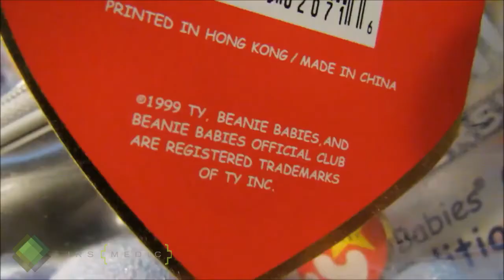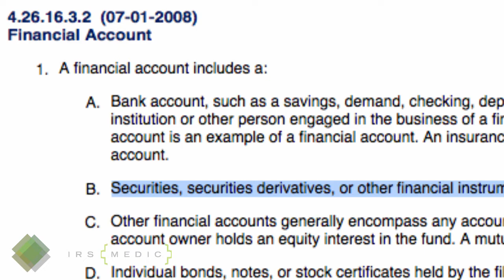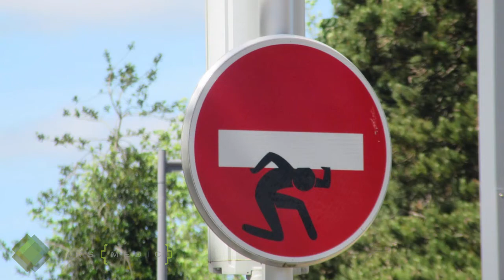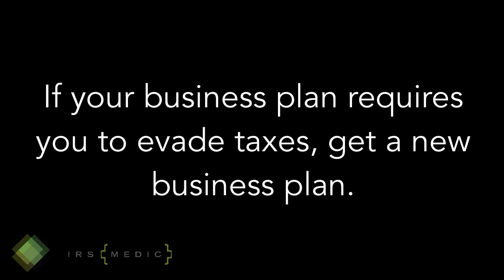The hidden truth behind Ty Warner's bullsh_t tax evasion conviction.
The cynics claim that the last place on earth to expect justice is in a court of law. And for them, the government’s prosecution of Ty Warner, the inventor of the beanie babies, the international billionaire, and all around great guy is additional evidence to support their claim our government is out of control. But I say make up your own mind.

Before striking it big with a worldwide sensation known as Beanie Babies,  Ty Warners father got him a sales job at a Dacon, a toy distributor. There his boss said that Ty was the best salesman the world ever seen. Part of Ty’s persona, was that he drove around in a white Rolls Royce convertible, with a top hat and cane, and a fur jacket, weather permitting. Part of this act was to have fun, the other is it build mystique. If you saw someone hop out of a white Rolls-Royce with a top hat, a cane and a fur jackets, and he had a box he was carrying, Ty reasoned you are really going to want to see what is inside the box.

Ty traveled to Italy in the early 80s and saw some plush toys unlike those available in the US. He started with cats and bears, not quite stuffed and were floppy. These were a huge success and by 1991, Ty was already international . He was selling in Canada, the UK and the rest of Europe.

Yet, his best day were ahead of him when the Beanie Babies debuted in 1993. Yet sales of the original nine were not all that strong. Capitalizing on something called the scarcity principle, Ty then announced that these would soon be retired. Well that touched off a fire-storm. People felt that scarcity close to their hearts and stuffed plush toys were raging hard.

It’s hard to call Beanie Babies a fad because they were red hot for close to a decade. A fad that, with the help from his team, made Ty Warner a billionaire.

By the late 90s, Beanie Babies were a true international sensations. While Beanie Baby promotions with McDonald’s happy meals did fantastic in the US, they also did incredibly well in Australia, Canada, England, Germany, Japan, Malaysia and Singapore.

BY 2000 Ty Warner was an international success with business around the globe, that was supported by his team at Ty Inc.

But there’s a problem

Ty’s team realized they had a problem with unreported foreign bank accounts in Switzerland. Bank accounts over $10,000 must be reported on a separate form known as an FBAR. In 2009, most tax professionals were completely unaware of the FBAR form and even IRS auditors too were unaware. Why? While the FBAR was created in 1970, the IRS never bothered to enforce it.

The government launched a FBAR amnesty program in 2009 called the Offshore Voluntary Disclosure Initiative. Ty tried to get into it. But the government denied him entry, claiming that they were already investigating him. And now, he was facing criminal charges.

Here’s something you need to know from someone who knows the type of person to commit tax evasion. It is not Ty Warner. IF Ty Warner ever had an incentive to commit tax evasion it was before he hit it big. Billionaires don’t need to evade taxes. They truly have more money than the can spend. There is no return on investment with evading taxes. I guess he could have been evading taxes for kicks, but this does not fit the character of a man who takes care of everyone around him.

The claim is someone who is a multi-billionaire has an incentive to evade $5.6 million in taxes. This is seriously stupid. If Ty Warner’s estimated $2.8 billion fortune was in an account earning 5%, that would represent be $140 million of interest per year. Or $383,561 a day. 14 days of his income.

Ty Warner is incredibly secretive. It is hard to find any pictures of videos. So what you’re saying is the billionaire who covets his privacy would take a gamble on losing ALL his privacy because that he could get an extra 14 days of income.

So then why did he plead guilty?

The best I can tell, his tax team made a mistake. His tax team seemed to be local guys he trusted and grew as he grew. But I suspect, their skills at international reporting weren’t great and the IRS wanted blood.

Ty could have gone to trial and hoped to prove all these things. I think a good criminal defense attorney would have gotten him acquitted. But there’s two problems. It is only a possibly of an acquittal. there would be a chance he could lose and lose big. And second, in order to prove his innocence at trial, there would need some sort of evidence that his tax team dropped the ball. And this could precipitate criminal charges into his tax team. And my guess is Ty Warner reasoned that he could absorb the far arrows better than the people he looked at as essential into making him a billionaire.